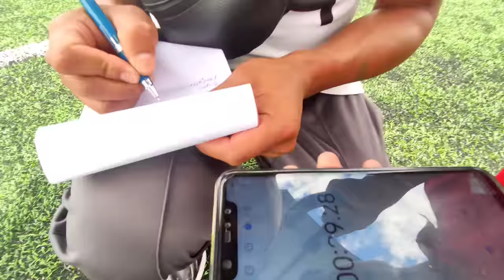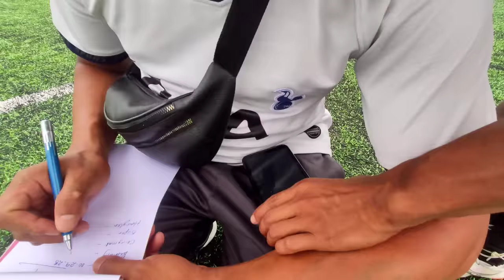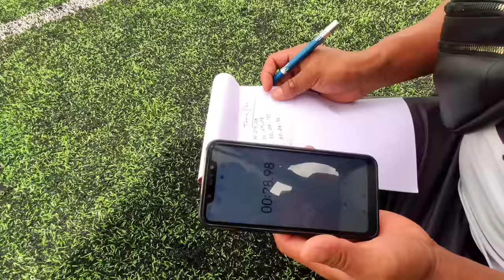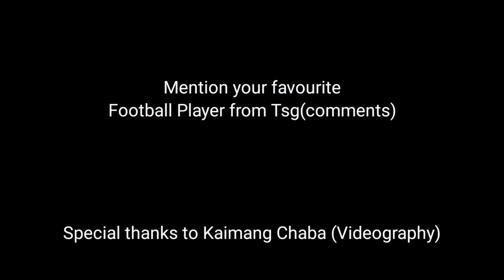Fittest football player of Tuensang • Dr T Ao 2024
Too mention your favourite player from Tuensang in comments section.

🟢Special thanks to @PlayStore Tsg for designing the keychain.. Please visit PlayStoreTsg for all kinds of sports accesories or gears and printings⬇️